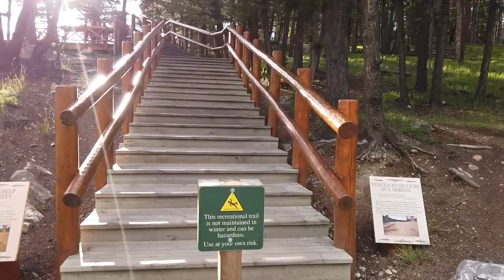Photographing Banff's Surprise Corner!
Do you knows Banff has a surprise! In this episode I take to an amazing surprise spot in Banff, Alberta!!!  Come check out this amazing spot in the heart of the village of Banff that gives you a tasty view of Canada's Mountain Castle, The Fairmont Banff Springs Hotel!  Photograph it it like a boss in this easy lesson.